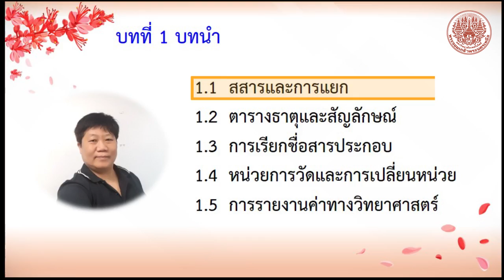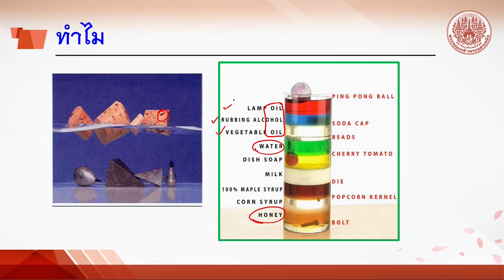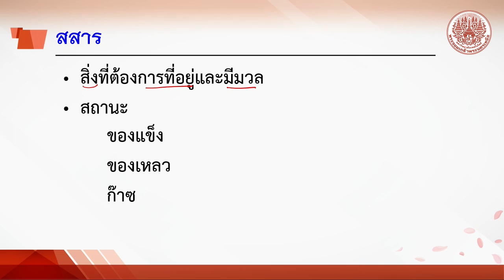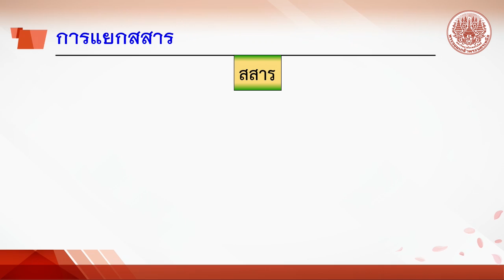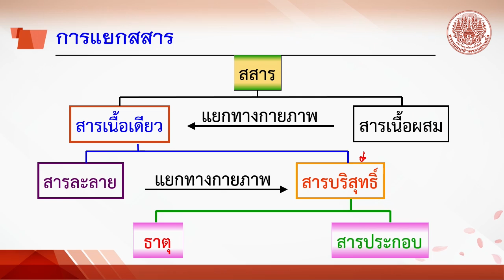1 1สสารและการแยก